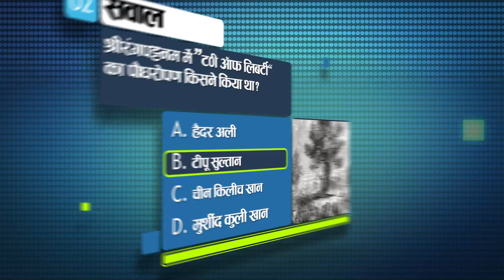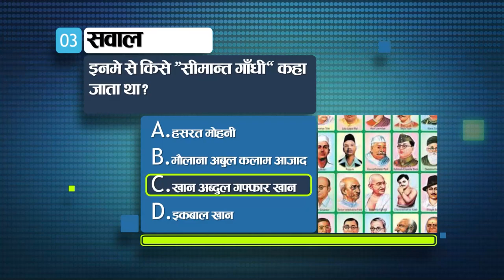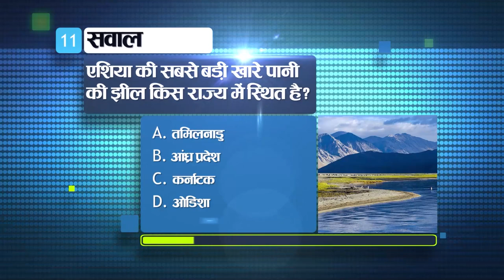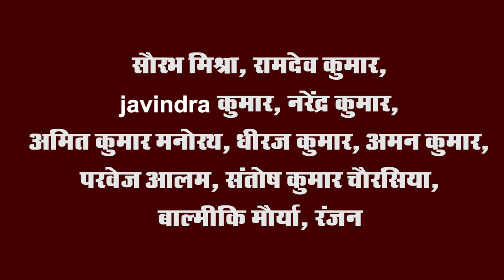Get Today General Knowledge for other competitive examinations like BPSC,BiharPolice,Daroga and SSC.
1- Where was the first British Presidency established in India?

face
Madras
Bengal
Bombay

Ans. a. face

2. Who planted the "Tree of Liberty" at Srirangapatna?

Hyder Ali
Tipu Sultan
China Kilich Khan
Murshid Quli Khan

Ans. b. Tipu Sultan

3. Who among the following was called "Marginal Gandhi"?

Hasrat Mohani
Maulana Abul Kalam Azad
Khan Abdul Gaffar Khan
Iqbal Khan

Ans. c. Khan Abdul Gaffar Khan

4. After which amendment the word socialist was added?

38th Constitutional Amendment
39th Constitutional Amendment
42nd Constitution Amendment
45th Constitutional Amendment

Ans. c. 42nd Constitutional Amendment

5. Under which constitutional amendment the right to property was made a legal right?

38th
40th
42nd
44th

Ans. d. 44th

6. Who is the head of the three armies of India?

Prime minister
Defense Minister
President
Vice President

Ans. c. President

7. Which of the following L. P. G. What is the main component of?

methane
athene
propane
butane

Ans. d. butane

8. Which gas is used to put out the fire?

neon
nitrogen
Carbon dioxide
carbon monoxide

Ans. c. carbon dioxide

9. Which state government has recently announced the creation of 13 new districts?

Andhra Pradesh
Odisha
Arunachal Pradesh
Kerala

Ans. a. Andhra Pradesh

10. National Girl Child Day was recently celebrated on which day?

24 January
25 January
26 January
27 January

Ans. a. 24 January

11. In which state is Asia's largest salt water lake located?

Tamil Nadu
Andhra Pradesh
Karnataka
Odisha